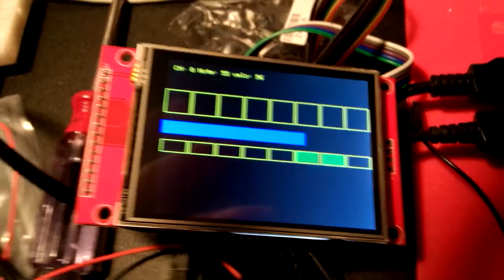maple mini MIDI_USB demo done with arduino api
Just a little MIDI_USB sequencer demo with ILI9341 2.4' touch panel TFT (DMA mode). The maple mini is synced to the master sequencer and gets all data: MIDI Clock, Song position, Notes, CC's (in my example the blue line = CC1 modulation)